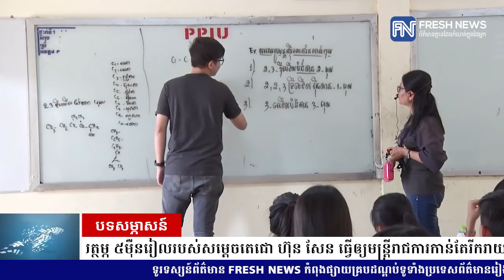ប្រាក់ឧបត្ថម្ភ ៥ម៉ឺនរៀលរបស់សម្ដេចតេជោ ហ៊ុន សែន ធ្វើឲ្យមន្ត្រីរាជការ...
ប្រាក់ឧបត្ថម្ភ ៥ម៉ឺនរៀលរបស់សម្ដេចតេជោ ហ៊ុន សែន ធ្វើឲ្យមន្ត្រីរាជការកាន់តែរីករាយក្នុងពេលចូលឆ្នាំថ្មី